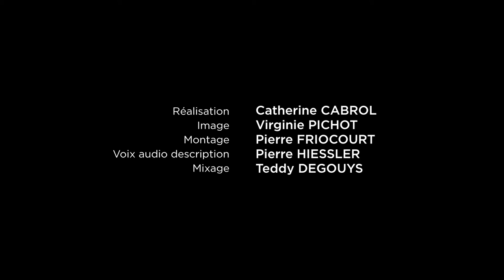VIOLENCES DU SILENCE - SEQ.4 KARIMA